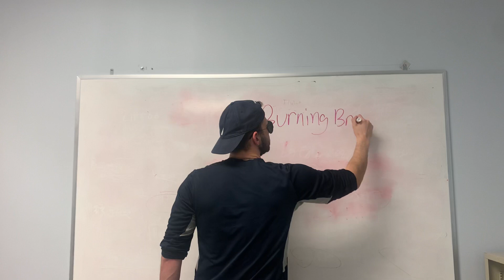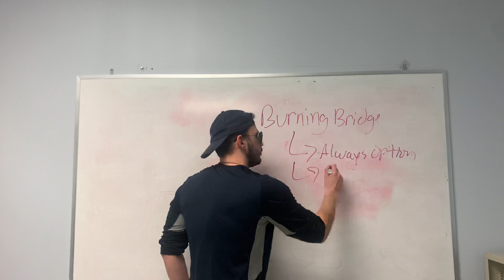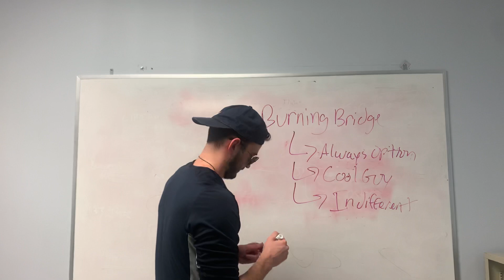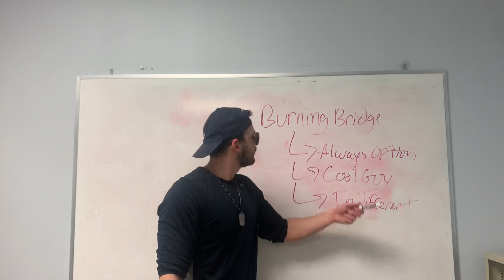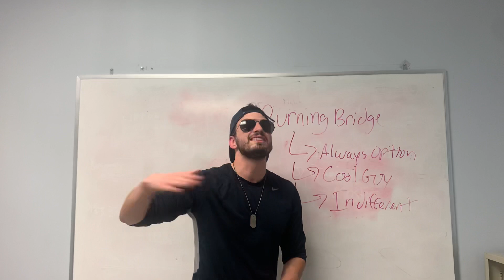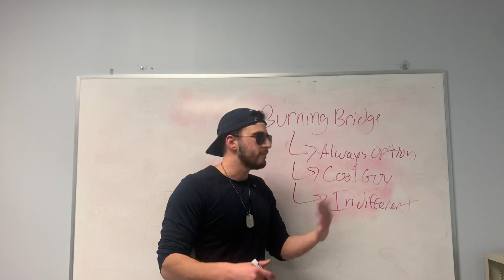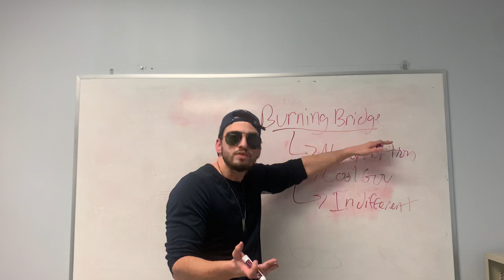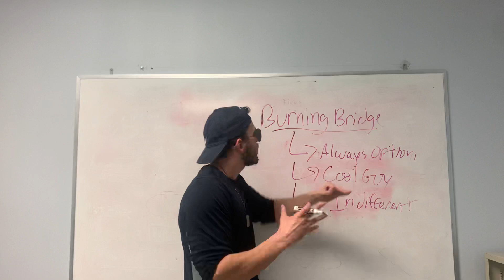PLEASE DO NOT DO NOT DO THIS WITH YOUR EX GIRLFRIEND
STOP DOING THIS ONE THING WITH YOUR EX GIRLFRIEND!